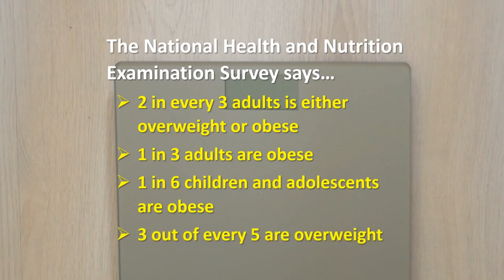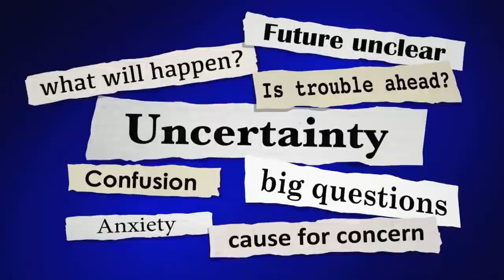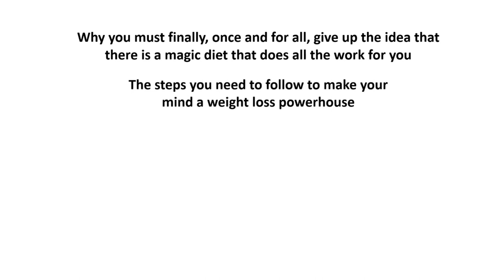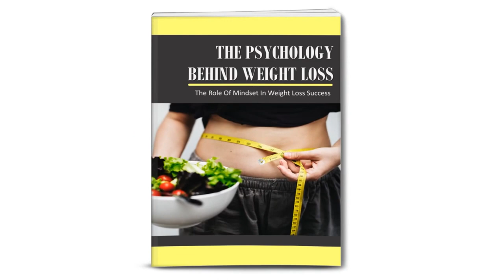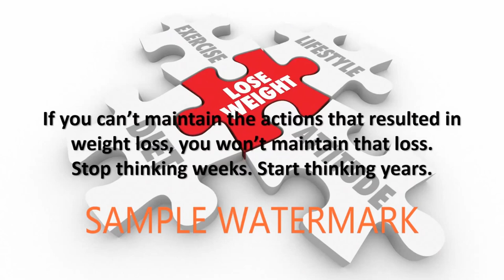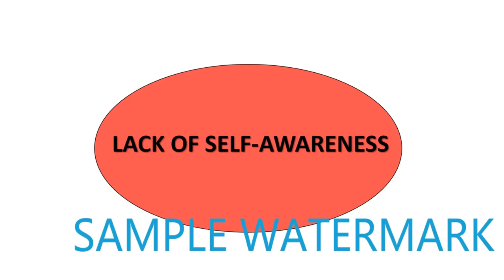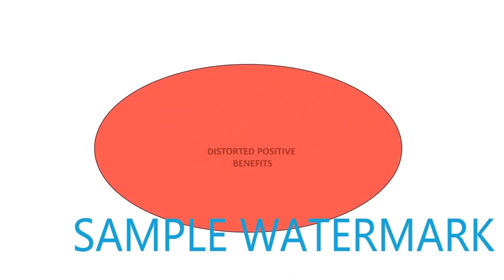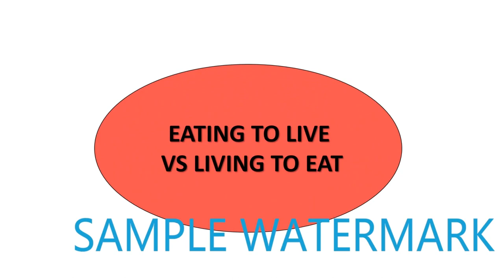Psychology of Weight Loss PLR Review Demo Bonus - JR Lang's New 300+ Piece Giant Content Pack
What is Psychology of Weight Loss PLR?

JR Lang just released a hot, new PLR package in the self-help niche called: Psychology Of Weight Loss: Weight Loss Mindset.

JR's sales page will give you details about the 300+ pieces included in her package, so I won't repeat all of that.

Are you tired of low quality PLR that you can never really use?

What if you had a product that was timely, very well written and on a very high demand topic that can make you money, please your audience and one that you can actually use in many different ways?

Look no further, that product is Psychology of Weight Loss: Weight Loss Mindset PLR Pack with more than 300 pieces of high quality content that you can edit, brand and profit from in numerous ways AND on topics that get millions of monthly keyword searches in Google!

JR has created an amazing "Done For You" giant The Psychology of Weight Loss: Weight Loss Mindset PLR pack that includes everything you need to dominate the personal development and health niches and the price is amazing for the 300 + pieces of content that is included.

PLUS...

Here's My PERSONAL Exclusive "Psychology of Weight Loss PLR" Custom Bonus Offer for You:

(High-quality and closely related to "Psychology of Weight Loss PLR")

- Bonus #1: Newbie Guide To Private Label Rights

- Bonus #2: Newbie's Guide To Resale Rights

- Bonus #3: 15 Day Resell Rights Success

- Bonus #4: Launch Craze Profit Kit - Learn how to play the big money game and cash in with digital product launches!

- Bonus #5: Digital Product Launch Kit - This exclusive training shows you exactly everything you need to build a successful digital product business online from scratch to your first $500 per day within your first month!

- Bonus #6: Bob Bastian's Product Launch Secrets

- Bonus #7: Easy Info Launch Crash Course

- Bonus #8: How To Structure Your Product Launch

- Bonus #9: $100 Product Launch System

- Bonus #10: PLR Profit Secret Vol.2

1. Buy "Psychology of Weight Loss PLR" by Clicking

10 Weight Loss Secrets For Busy People PLR Review Demo Bonus - The Next Level PLR Package